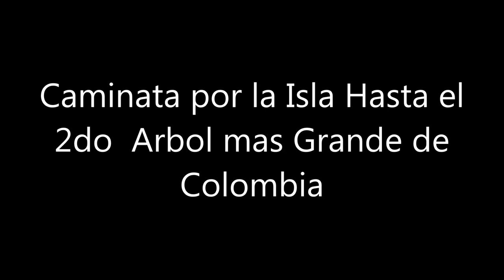Isla Fuerte San Bernardo del Viento | Luis Cordero Travels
Isla Fuerte es Tal Vez la Segunda Isla mas hermosa de Colombia Ubicada en el Caribe Colombiano a Tan Solo 40 Minutos en Lancha desde El Puerto de San Bernardo, Cuenta con  Playas Espectaculares, Sitio para Snorkel y Buceo.

Los Precios en La Isla de Alimentación como de Hospedaje son Bastante Cómodos y las Isla es Bastante Segura y Cordial.